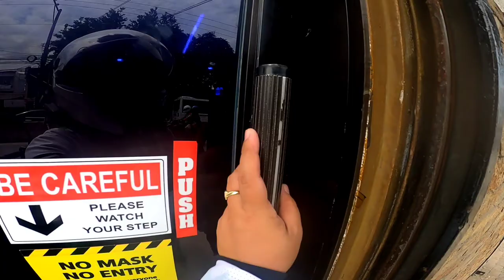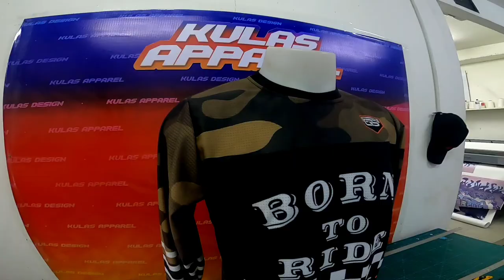Merch giveaways & The Making of CRS merch | EPSON SC F6330 powered by : KULAS APPAREL & CREW